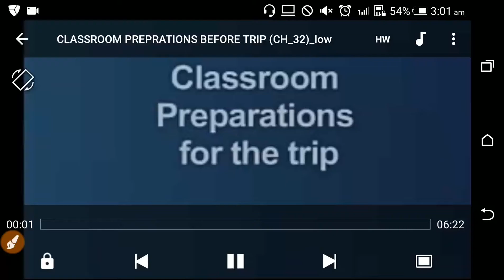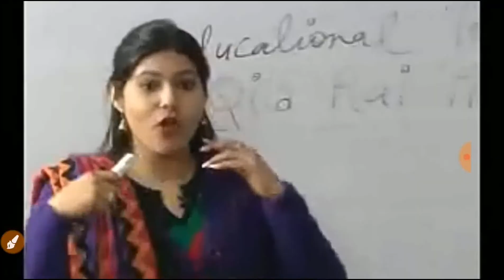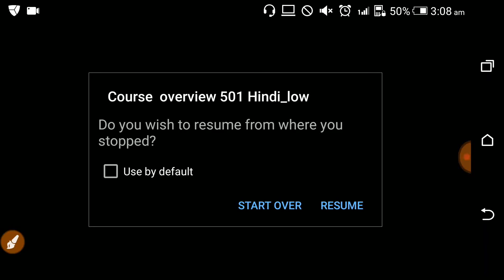nios d.el.ed lecture (Hindi) // CLASSROOM PREPRATIONS BEFORE TRIP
Teacher EducationCLASSROOM PREPRATIONS BEFORE TRIP